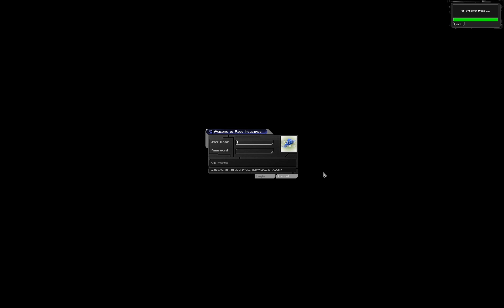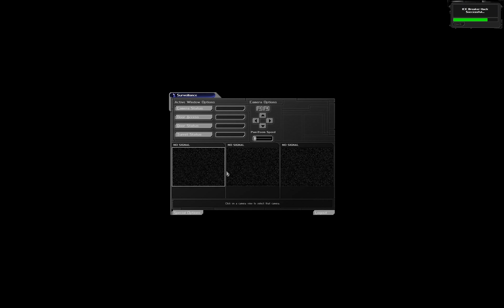Deus Ex - Mission 39 - Area 51 Page & Endings - Shifter Mod Playthrough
Mission 39 - Area 51 Page & Endings - Shifter Mod Playthrough